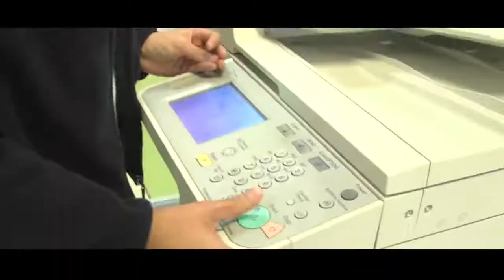Video Equipo B.Bosch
B.Bosch